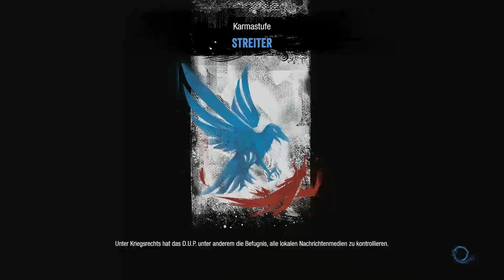Let's Play inFAMOUS Second Son Gameplay PS4 German Deutsch Part 20 - Der Fan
Let's Play inFamous Second Son Gameplay German Deutsch Part 1 :
inFamous Second Son Deutsch kaufen

InFamous Second Son ist ein 3rd Person Action-Adventure, das exklusiv auf PlayStation 4 erscheint. Wie die Vorgänger der Serie spielt infamous Second Son in einer offenen, frei begehbaren Spielwelt. Der neue Schauplatz ist Seattle. Mit der Power der PS4 wird Seattle zum Leben erweckt - angefangen bei Echtzeit-Reflektionen auf dem Wasser bis hin zu einigen fantastischen Effekten für Delsins Rauchkräfte.

Ebenfalls neu ist die Hauptfigur: der 24-Jährige Delsin Rowe. Delsin ist in einem Vorort von Seattle aufgewachsen, wo sein bedeutungsvolles Schicksal eher zufällig in sein Leben tritt: Nachdem er einige Leute aus einem brennenden Buswrack gerettet hat, bemerkt er, dass er die Fähigkeit besitzt, Rauch zu manipulieren, ihn zu bewegen oder sich sogar in ihn zu verwandeln.